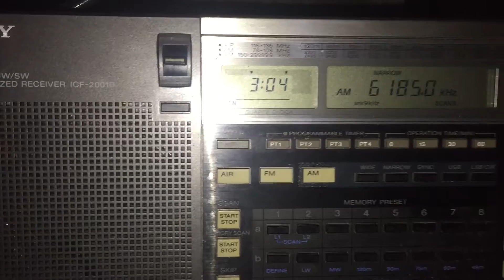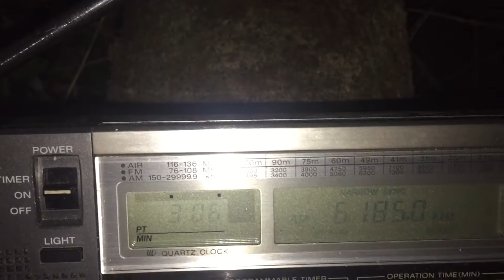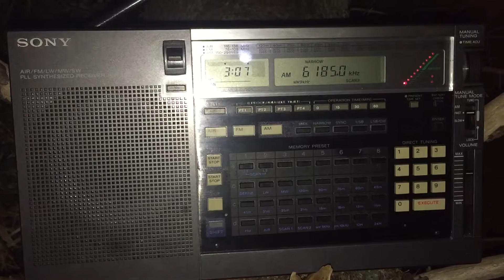DX'pedition: XEPPM Radio Educación 6185 kHz, Mexico City, best reception to-date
Relatively speaking, this is a fantastic signal from Radio Educación, Mexico City. By that I mean the carrier I have observed with the Elad at home delivered very little modulation and therefore almost no audio. Again, the hassle of an early-hours-of-the-morning DX'pedition pays off! Signal recorded in Oxford UK at 02:03 hrs UTC on 15/04/16 using a Sony ICF-2001D receiver and a non-resonant longwire antenna.